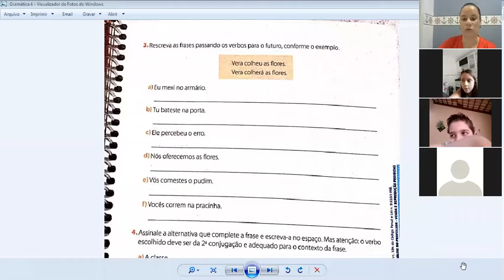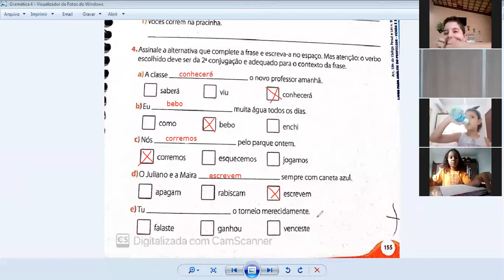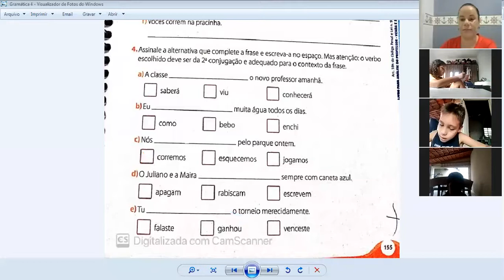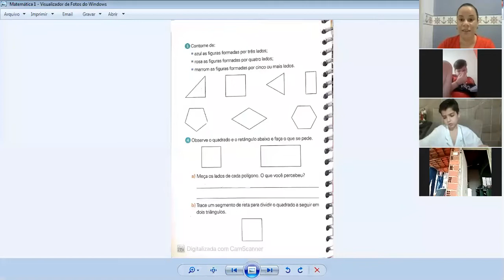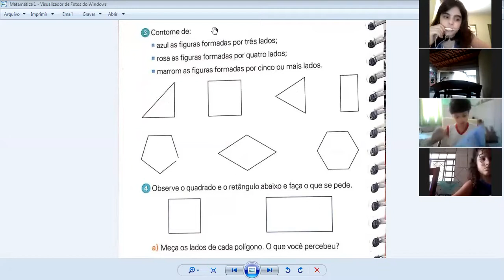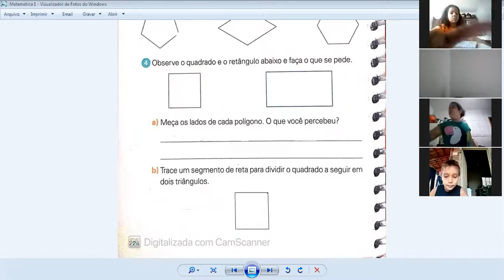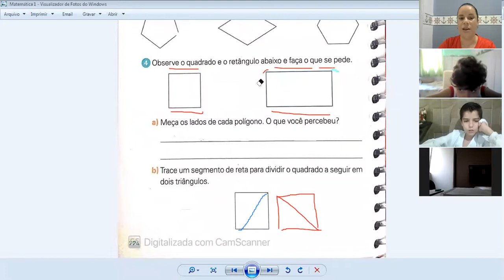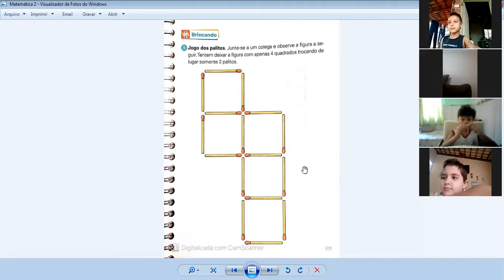Professora Regiane 3º ano Aula no Zoom dia 17/11 2ª aula